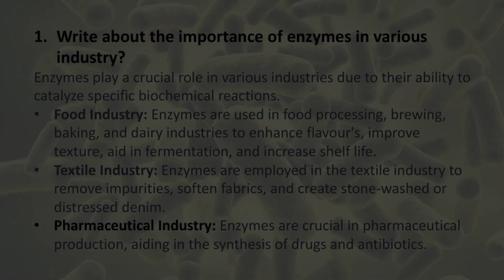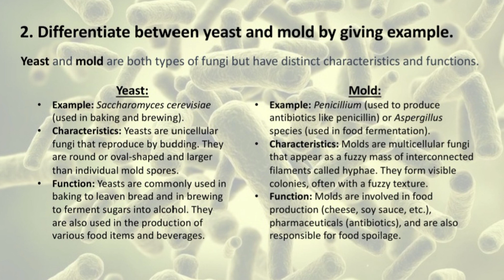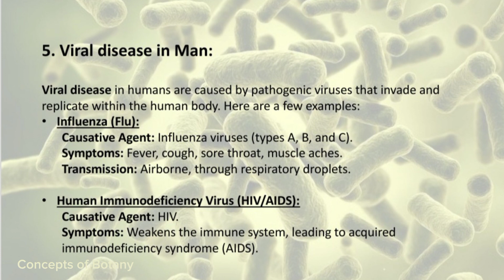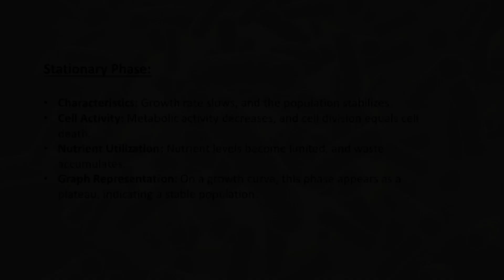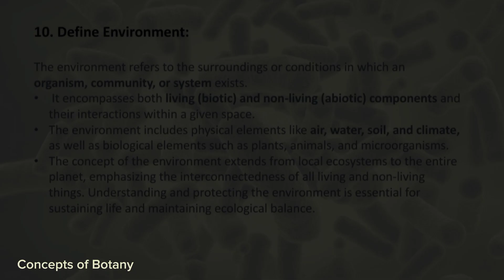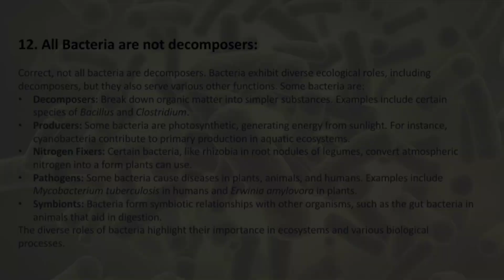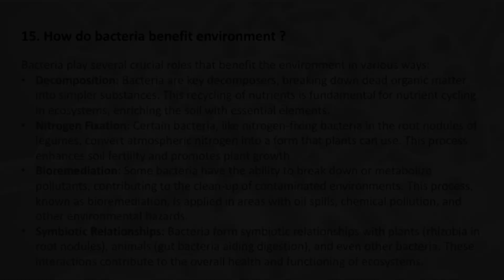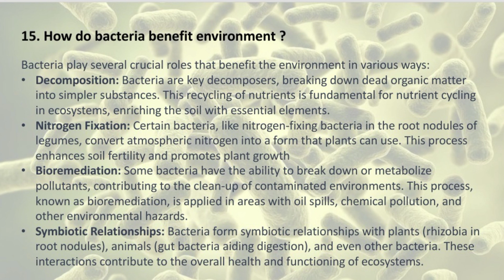Man, Microbes, and Environment Past Papers| Solved Past Paper| Concepts of Botany